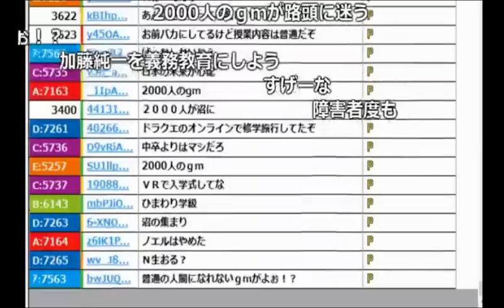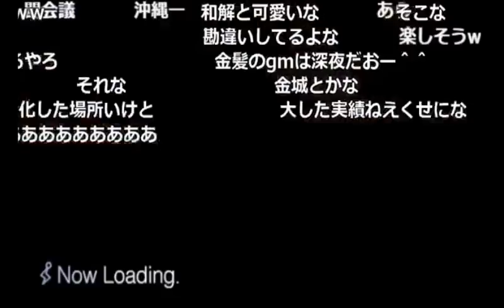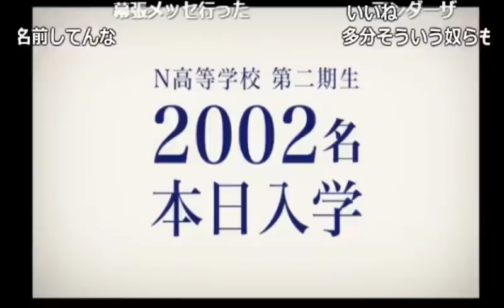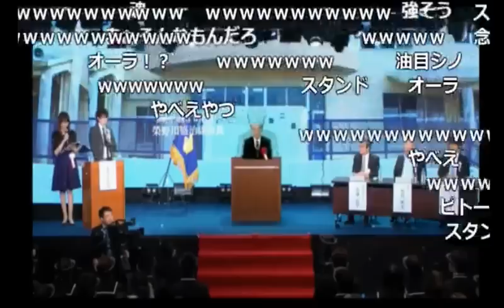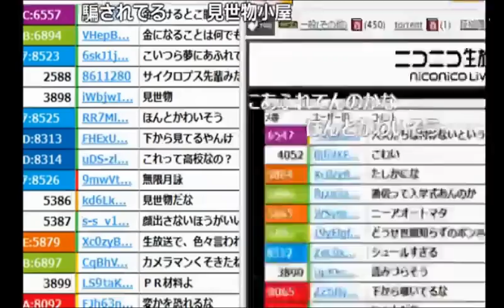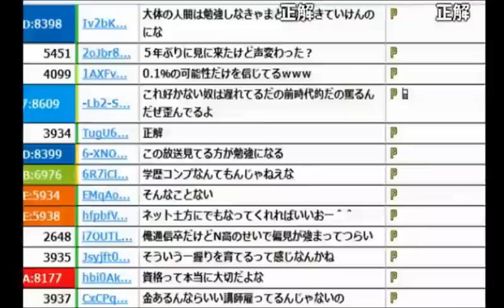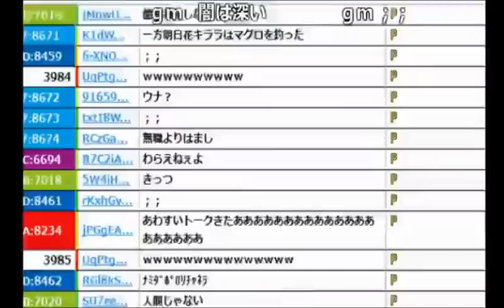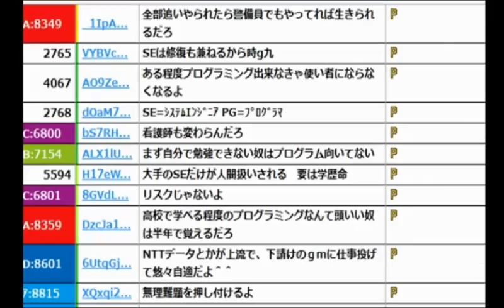「N高」の入学式が異常過ぎて心配するうんこちゃん【2017/04/08】